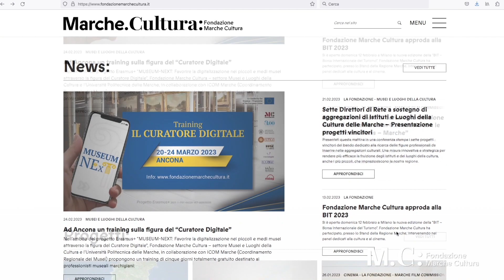Presentazione del nuovo CdA di Fondazione Marche Cultura - Intervento Ass. Cultura Chiara Biondi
Giovedì 9 marzo 2023 - Palazzo Raffaello (Ancona). Conferenza stampa di presentazione del nuovo Consiglio di Amministrazione di Fondazione Marche Cultura.
Ascolta l'intervento dell'Assessore alla Cultura della Regione Marche, Chiara Biondi.